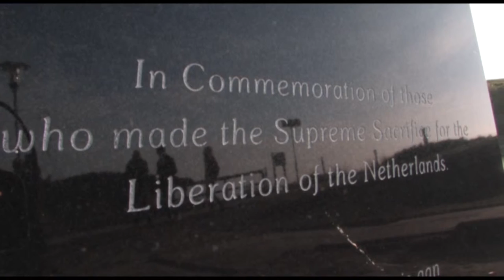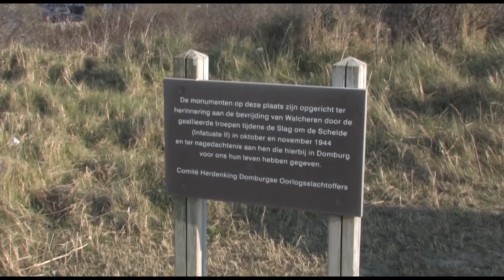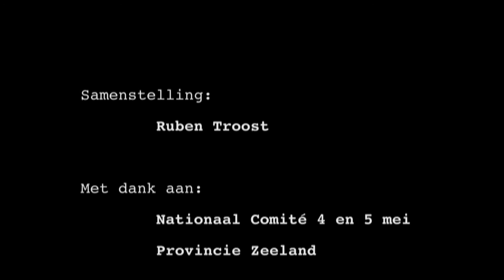Oorlogsmonumenten Domburg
In de Tweede Wereldoorlog is Zeeland zwaar getroffen. Zo’n 185 monumenten in de provincie herinneren hier aan. Bij die monumenten herdenken we de slachtoffers en vieren we dat we nu vrij zijn. Die boodschap willen we doorgeven aan de jeugd. Een mooi voorbeeld hiervan zijn de oorlogsmonumenten in Domburg.